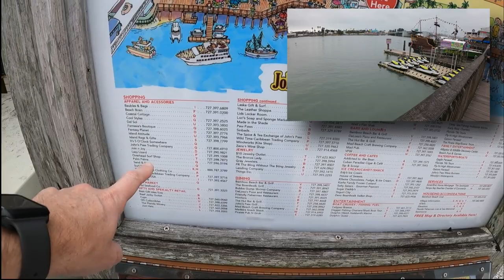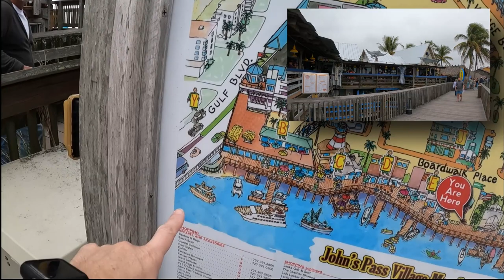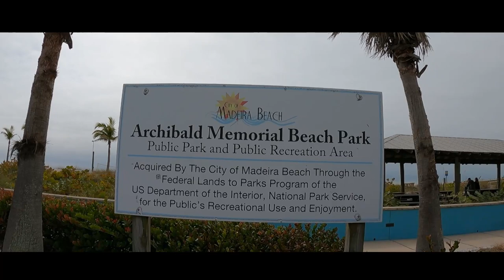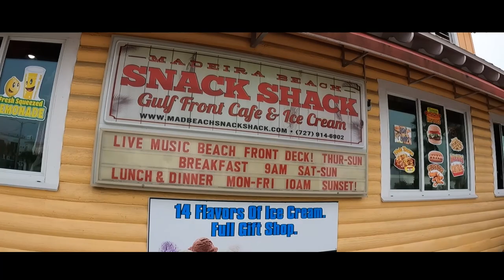Madeira Beach Florida | Full Vlog Tour | Living in Tampa Florida 2022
What's the story with Maderia Beach Florida? In this video, we'll explore why Maderia Beach is ranked as one of the best beaches in Florida. We'll answer the question of why people are moving to and investing in Maderia Beach Florida. We're also going to cover why John's Pass is the #1 attraction in Pinellas County.

Madeira Beach Florida is a beautiful coastal town right on the Gulf Of Mexico. It is home to John's Pass, an outstanding shopping, dining, and entertainment district. Two public beaches provide swimming, lounging, dining, paddle boarding, volleyball, and restrooms on-site.

John's Pass was formed when a hurricane ripped through the barrier island, providing access to the intercoastal waterway. The locals are friendly, the beaches are clean, the water is blue, and the sun shines. Let's explore Maderia Beach Florida, today!

📲  When it comes to living in Tampa Florida, we have so many people contacting us who are moving here to Tampa, Florida, and we ABSOLUTELY love it! Honestly, if you are moving or relocating here to Tampa, St. Petersburg, or Clearwater, Florida, we can make that transition so much easier on you!!

👀Watch videos about Moving To Tampa here:
👀Watch Videos about Living in St. Petersburg here:
👀Watch Tampa Neighborhood tours here:
👀Watch videos about Clearwater here:
👀Best Neighborhoods for families here: